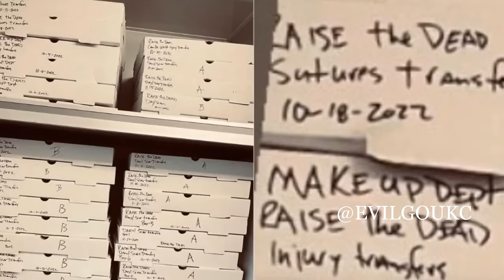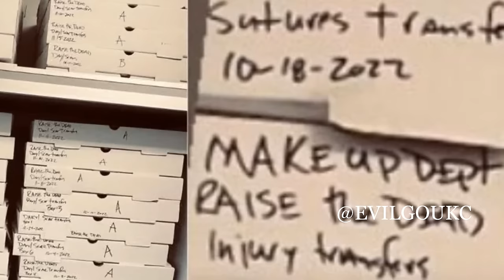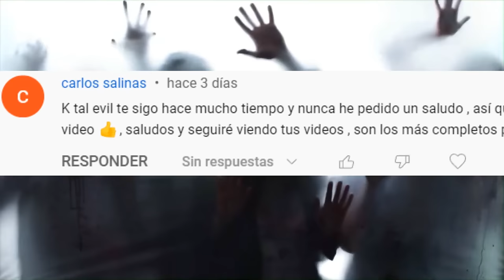The Walking Dead DARYL Filtraciones Variante Walker (SPOILERS) Nueva Serie Francia Análisis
The Walking Dead Daryl Serie:

Muchas Filtraciones (SPOILERS) De la nueva serie de Daryl Dixon, aparece la variante walker, imágenes de Daryl en Fracia. Y al parecer ya habría titulo aunque no oficial. Pues de todo lo nuevo que se ha filtrado de Daryl y la variante hablamos en este vídeo.